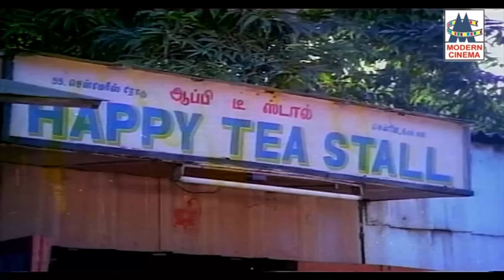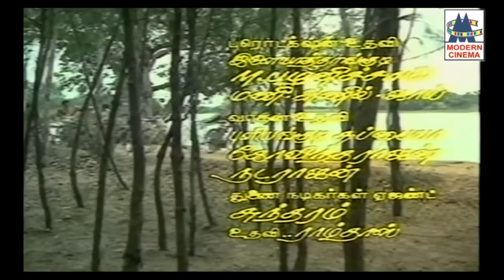நண்பர்களுக்குள் கேலியாக பாடி மகிழ்ந்த சந்தோசப் பாடல்கள் nanbargal keli songs 4k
ஹே ஐயா  சாமி ...
ஊரு விட்டு ஊரு வந்து ...
பௌர்ணமி நேரம்...போன்றுள்ள இனிய பாடல்கள் அனைத்தும் கேளுங்கள்